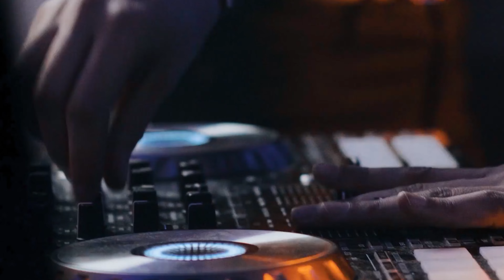Rock на колёсах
Перейди по ссылки, и получи бесплатный месяц на всю музыку и звуки.

Оставайтесь с нами. Нас это мотивирует на новые приключения.